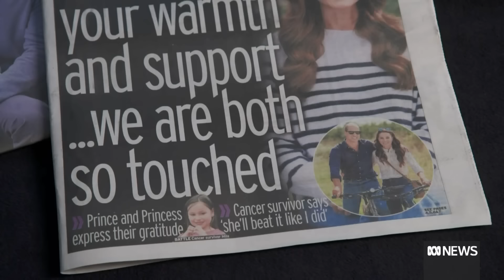Celebrities, tabloids apologise to Princess Catherine for cruel commentary | ABC News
Columnists and celebrities who have directed harsh commentary about Kensington Palace have expressed regret and apologised to Princess Catherine after the revelation of her cancer diagnosis. Many media outlets are now advocating greater respect for the royal couple's privacy during these challenging times.